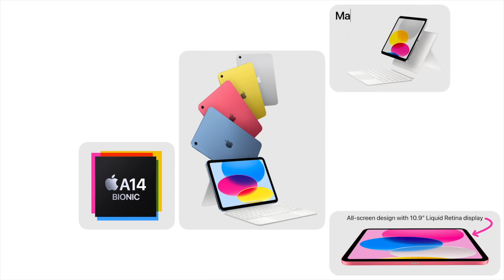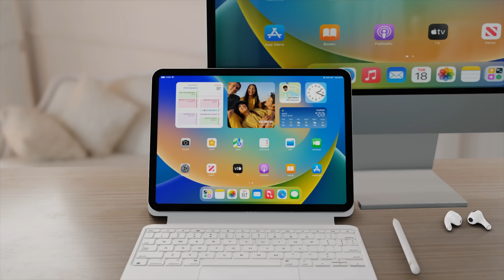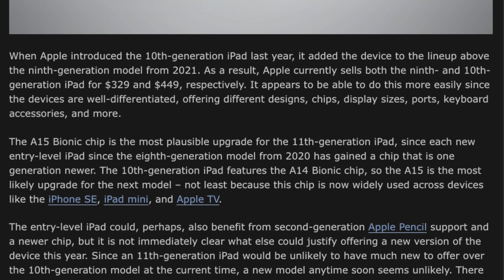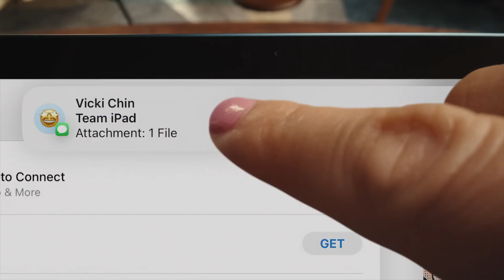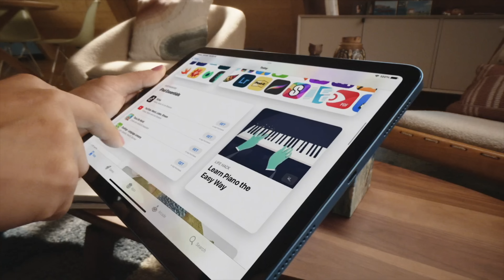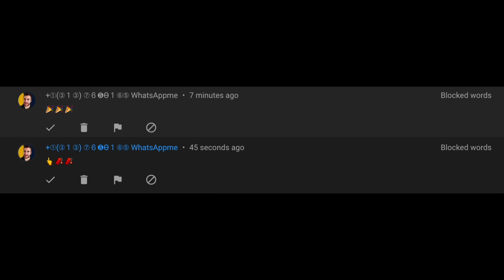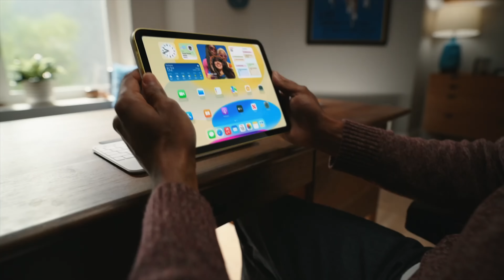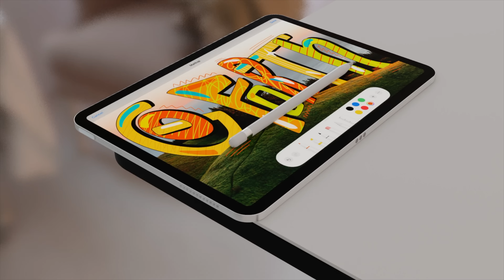iPad 2023 Release Date and Price - CANCELLED until 2024?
Is an 11th Generation iPad for 2023 on its way or has it been CANCELLED until 2024?? Well Today lets go over a REPORT if we will get an updated iPad in 2023.

I also want to do a summary of everything we know so far including the iPad 2023 Release Date and Price.

Concepts from;

Matt Talks Tech; I have created some renders myself